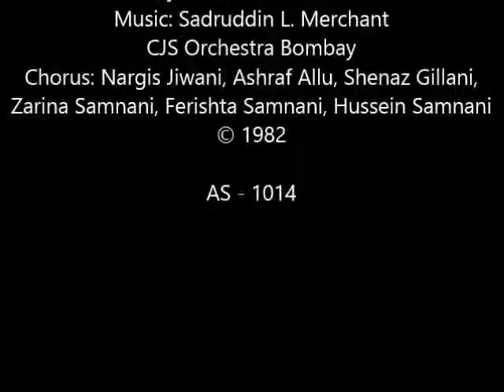Room Jhoom Karti Aavi Jubeli - Yasmin Rayani & Amir Hirani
CJS Orchestra Bombay
Chorus: Nargis Jiwani, Ashraf Allu, Shenaz Gillani,
Zarina Samnani, Ferishta Samnani, Hussein Samnani